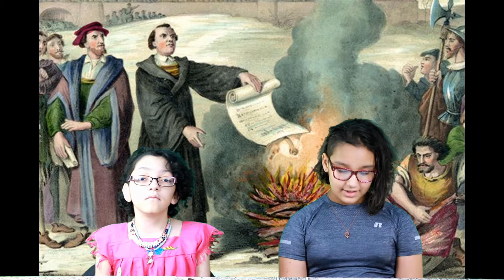Today is International Human Rights Day | Kendra and Kianny's TV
Today is International Human Rights Day.

Welcome to Kendra and Kianny's TV.  In today's video, you will discover interesting facts about International Human Rights Day.

Kendra and Kianny's TV has a daily show with Weather information, Today in History, Celebrity birthdays, what national day are we celebrating, 1 minute draw challenge, Think-N-Sync game, Shout outs, jokes and tongue twisters.